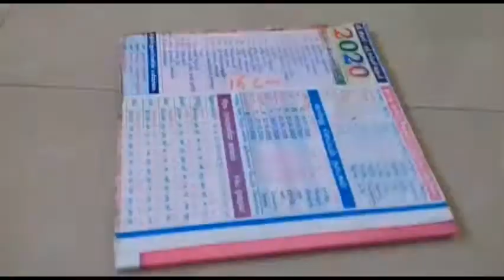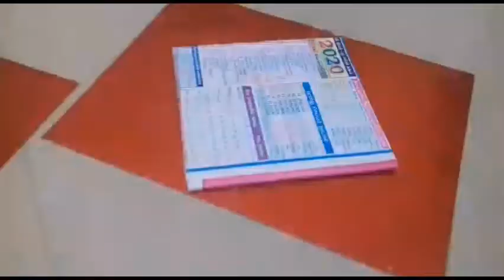Flower Vase ‐ Made out of waste cards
Flower vase made out of waste materials available at your home